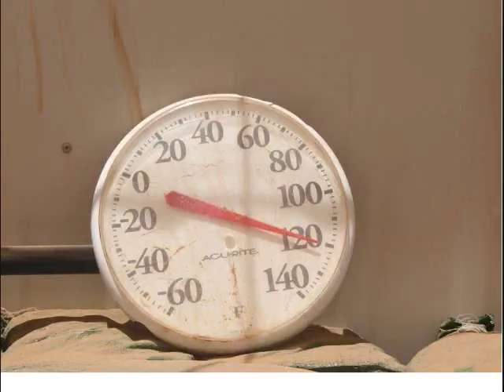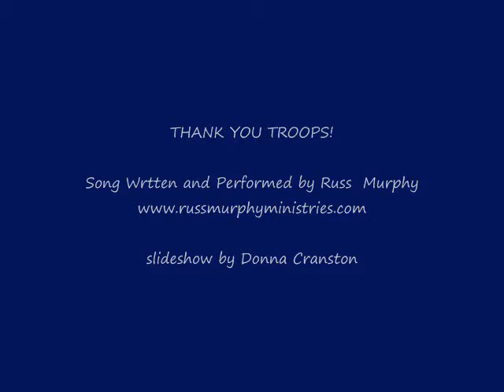Welcome Home Soldier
troops being greet as they arrive home for R&R